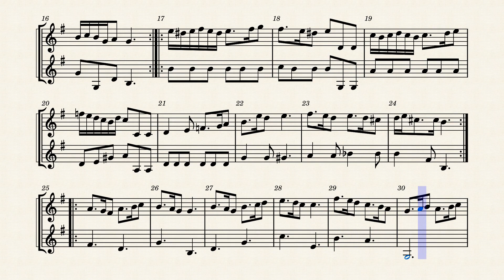Suite for 2 Clarinets / Chalumeaux in F Major III: Pastorale (Aria)